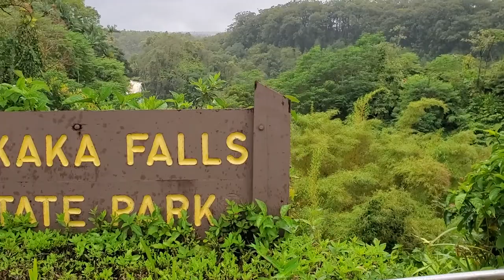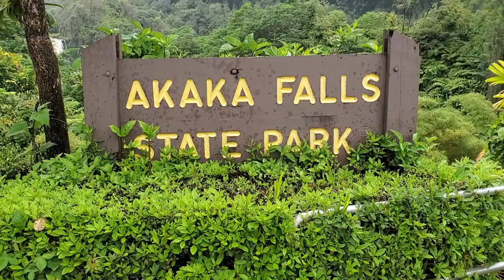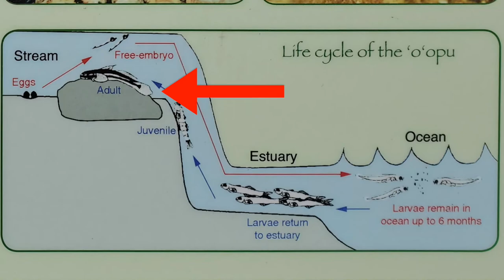WEIRD LEGEND ATTACHED TO THIS WATERFALL... and some SCIENCE facts, too! | BIG ISLAND, HAWAII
We tour Akaka Falls and talk about some tips, legends, and science facts on Akaka Falls State Park. In this park, there are 4 waterfalls to visit: Kahuna Falls, Akaka Falls, and two smaller falls that I'm not sure what the names are.
It's a 45-ish minute EASY hike- completely paved complete with safety rails. $5/person entrance fee, but the visitor center has bathrooms.
We would say it was well worth the $10 between us both- a very pretty falls and a fun story!